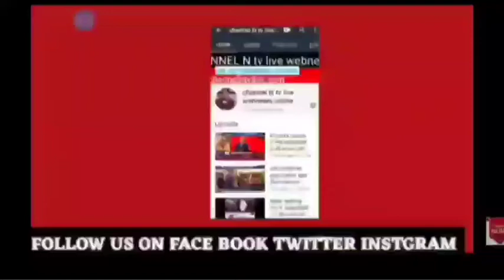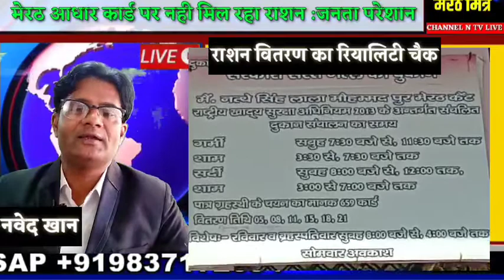मेरठ लॉक डाउन 16.5.2020 आधार कार्ड पर क्यों नही मिल रहा राशन?जनता परेशान :मेरठ मित्र एक्ससीलुसिव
मेरठ राशन एजेंसियों के मालिक कर रहे मनमानी:आधार कार्ड पर नही मिल रहा जनता को राशन :शासन आदेशो की धज्जियां खुल्ले आम:मेरठ मित्र एक्सक्लूसिव देखिए नवेद खान के साथ